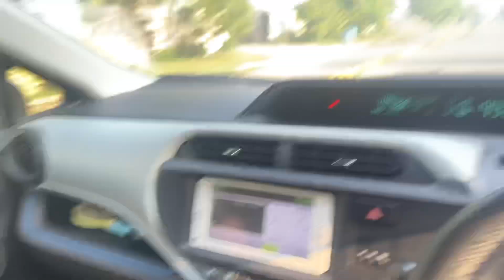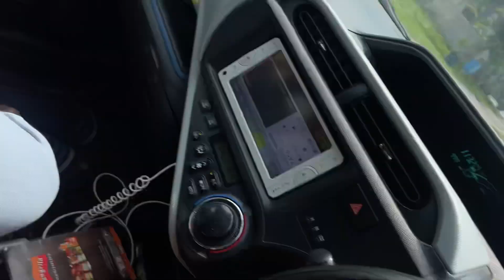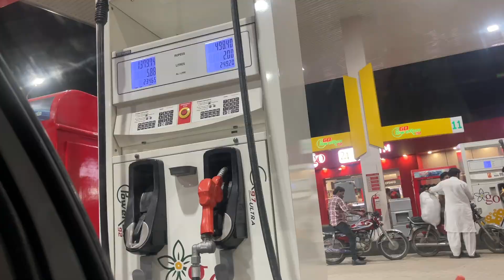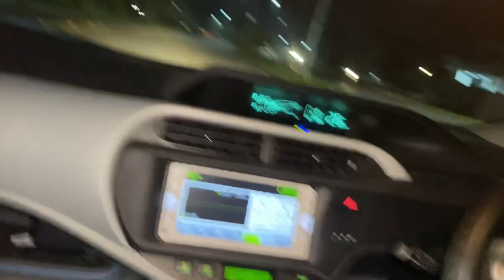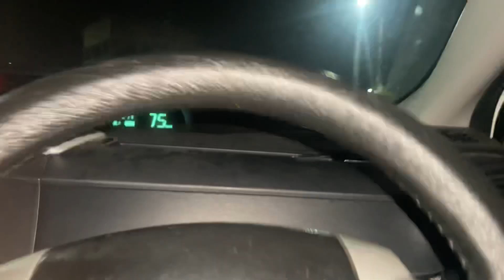DRAG RACE?😳 || Vlog 5 || Sheikh sami